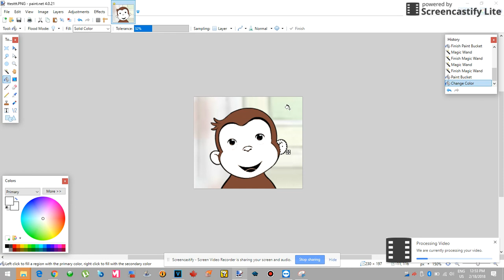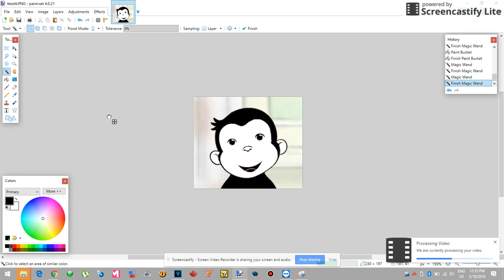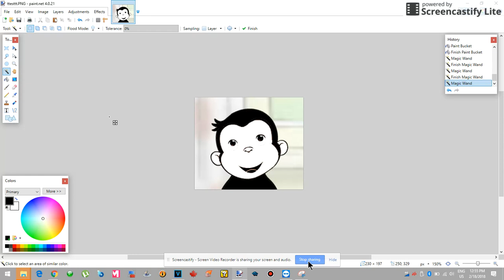How to make Mime - Part 2 (SORRY RECORDING STOPPED FOR SOME REASON)